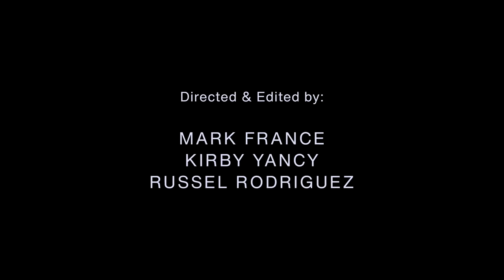Short Horror Film - Smiling Man FAN FILM